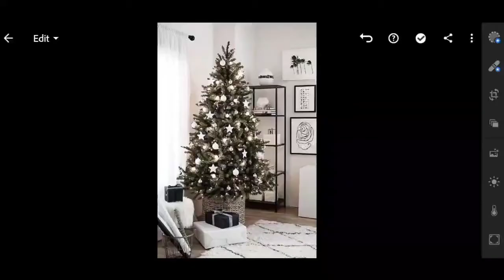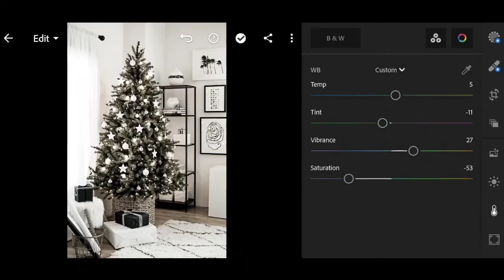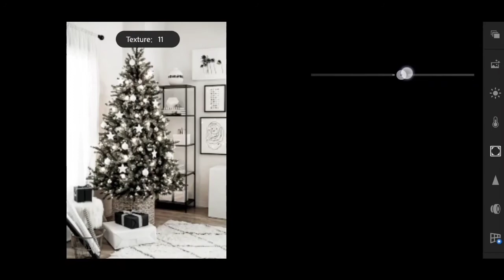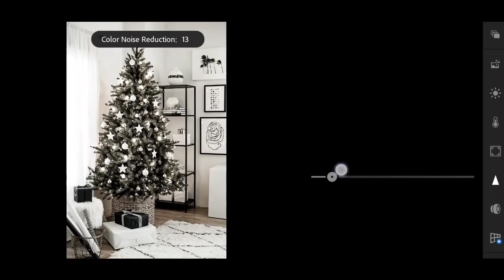White Christmas Lightroom Mobile Editing | C. Faith